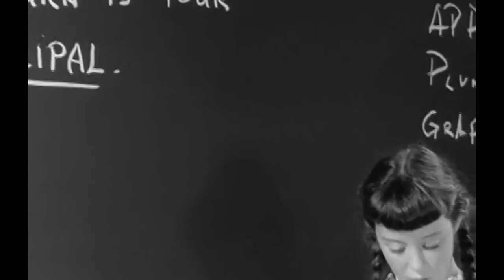LEAVE IT TO BEAVER 1957 - Then and Now ⭐ How They Changed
Leave It to Beaver is an American television sitcom broadcast between 1957 and 1963 about an inquisitive and often naïve boy, Theodore "The Beaver" Cleaver (Jerry Mathers), and his adventures at home, school, and around his suburban neighborhood. The show also starred Barbara Billingsley and Hugh Beaumont as Beaver's parents, June and Ward Cleaver, and Tony Dow as Beaver's brother Wally. The show has attained an iconic status in the United States, with the Cleavers exemplifying the idealized suburban family of the mid-20th century.
_Starring:
Hugh Beaumont
Barbara Billingsley
Tony Dow
Jerry Mathers